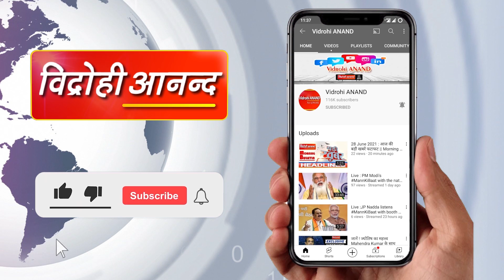उत्तराखंड की महिलाओं को हर महीने 1000 रुपए